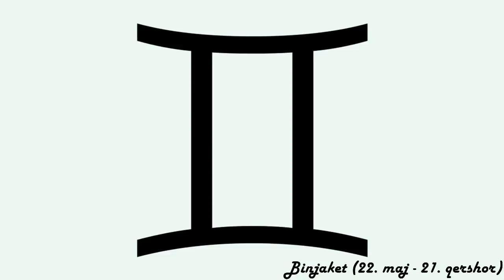Horoskopi ditor - (E Mërkurë - 8 Korrik 2020)